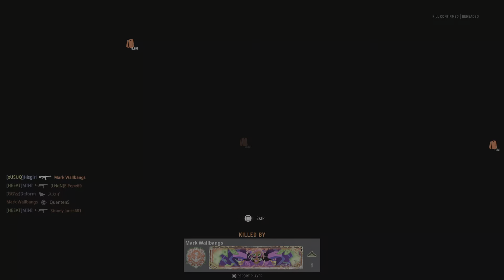Call of Duty Vanguard: Multiplayer Gameplay (No Commentary) PS5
Call of Duty: Vanguard Multiplayer Gameplay (No Commentary) - PS5 120Hz/FPS

Call of Duty: Vanguard is a 2021 first-person shooter game developed by Sledgehammer Games and published by Activisaion. It was released on November 5 for Microsoft Windows, PlayStation 4, PlayStation 5, Xbox One, and Xbox Series X/S. It serves as the 18th installment in the overall Call of Duty series. Vanguard establishes a storyline featuring the birth of the special forces to face an emerging threat at the end of the war during various theatres of World War II.

Vanguard's multiplayer mode introduces a new game mode to the series, titled "Champion Hill", a successor to the mode "Gunfight", a 2v2 arena mode previously featured in Call of Duty: Modern Warfare and Call of Duty: Black Ops Cold War. Champion Hill tasks players with surviving as long as possible in a squad-based deathmatch, round-robin tournament. Season 2 of Vanguard introduces "Arms Race", a large-scale game mode where two teams of 12 players attempt to capture five bases, or destroy them; players can also earn cash from kills and complete objectives to buy custom loadouts and killstreaks. A new feature introduced to the Call of Duty series through Vanguard's multiplayer is "Combat Pacing". This allows the player to have more control over the selection of multiplayer game modes through three pre-defined pacing filters favoring different playstyles. As an addition to the returning Gunsmith system, Vanguard's multiplayer features a "Caliber system", which brings greater destructibility and reactive environments to maps through different ammunition types.

As with Cold War, Vanguard is integrated with Warzone, allowing players to progress and use weapons, operators and other cosmetics items across both titles, in addition to the existing Modern Warfare and Cold War items in Warzone. Like prior Call of Duty installments since 2019, Vanguard's multiplayer is also fully cross-platform play compatible, with support for cross-generation gaming regarding eighth and ninth generation home video game consoles.